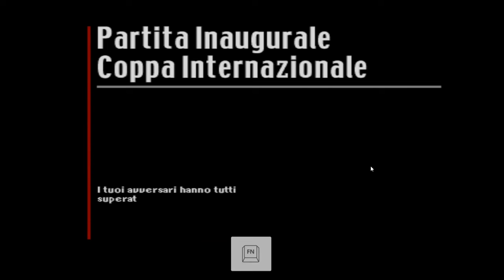Master League Holly e Benji ep1 | Giappone - Paraguay | Tanti Ricordi | ISS pro 2